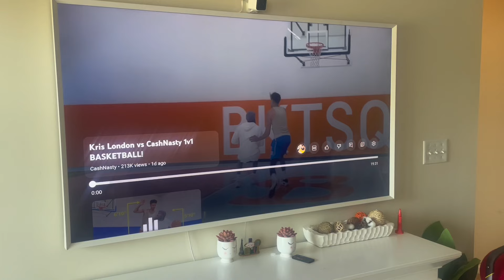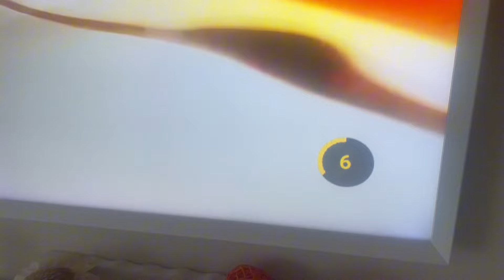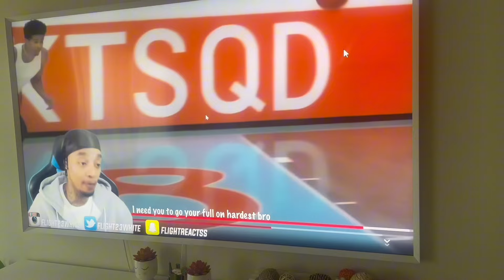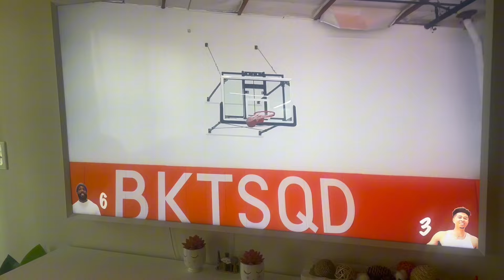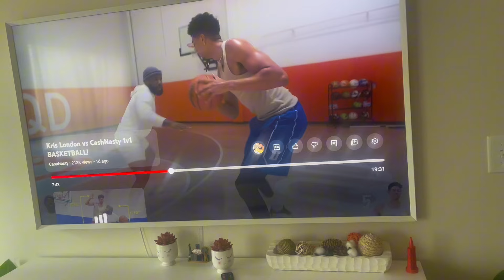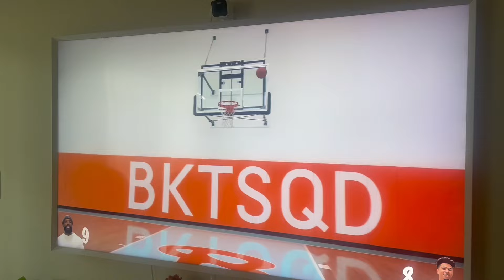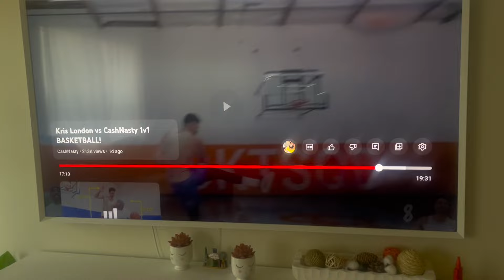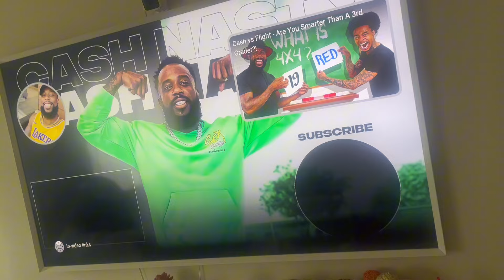Pray for CashNasty 💔